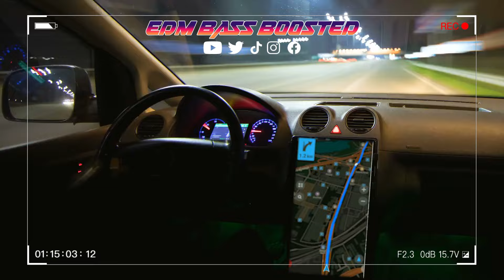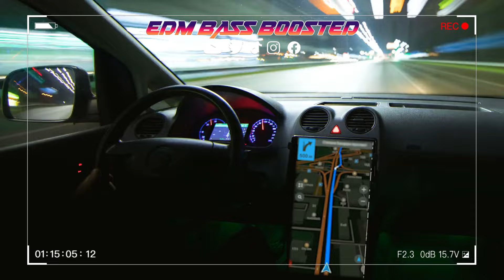EDM Bass Boosted Music Mix 🎵 Ava Max, Rihanna, Zedd, David Guetta, Avicii, Selena Gomez Cover Style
💕Welcome to "EDM Bass Boosted" channel💕
Are you searching for an electrifying Mashups and Remixes of Popular Songs  annd DJ music mix to get the party started?
Look no further than this, jam-packed with the hottest mashups and remixes of the top hits from 2023.
No matter where you are, when you listen to this music, you will dance non-stop.